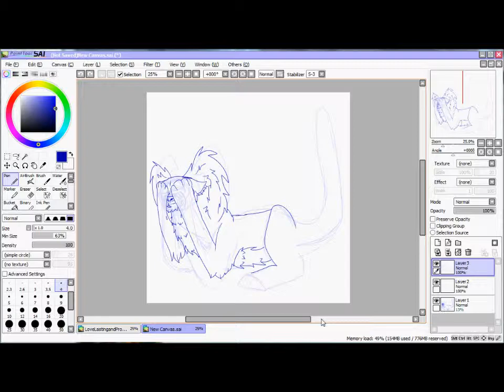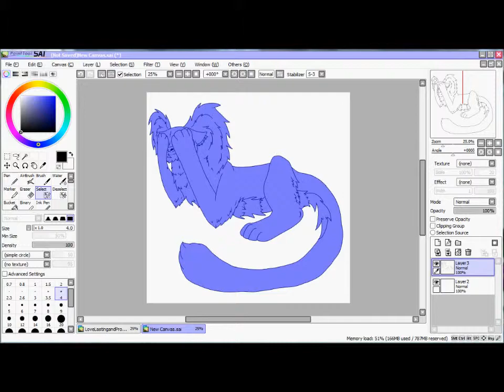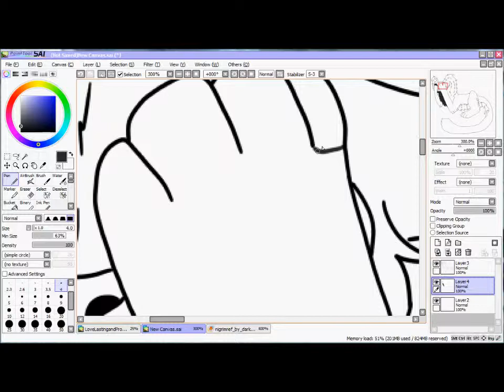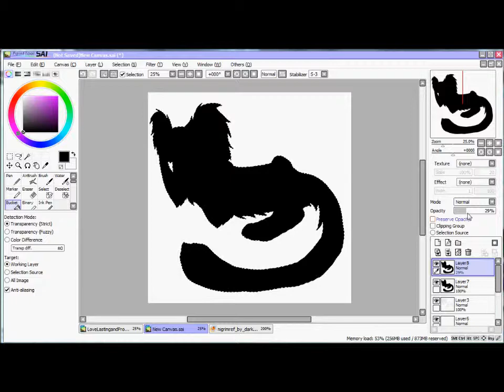I'm only Human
I did this cause I was feeling sad and I love this song.

The species is mine and I love drawing them.